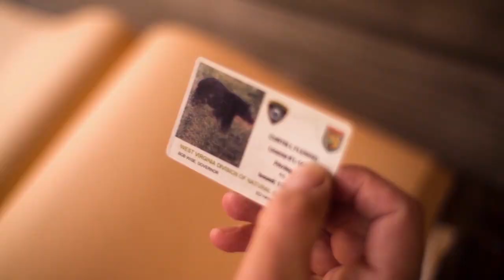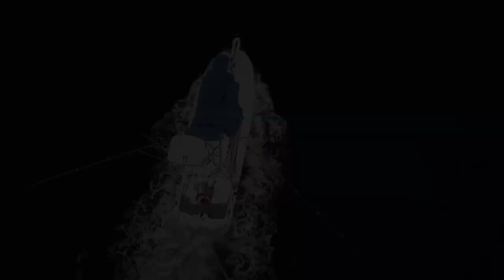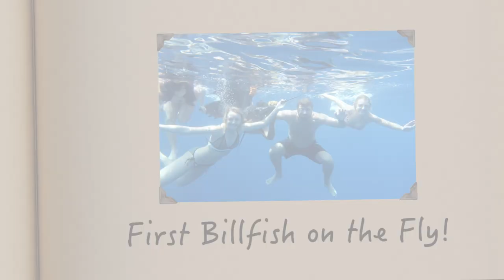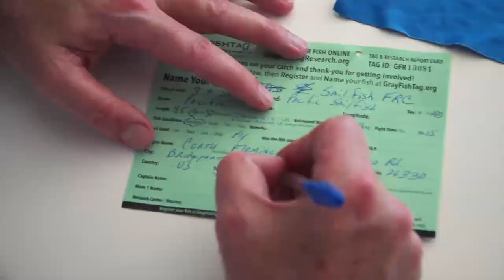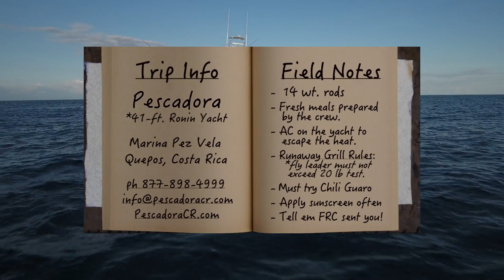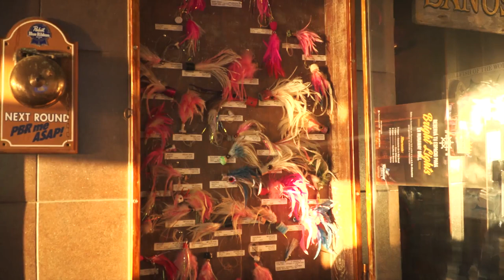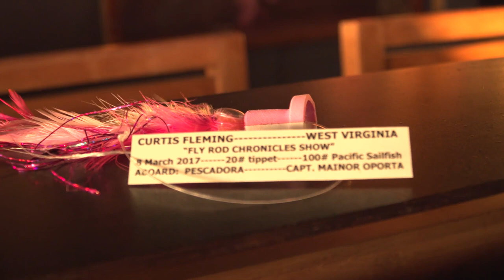Curtis Fly Fishes for Sailfish in Costa Rica!!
Curtis receives a "Magic Letter" that includes an invitation for him and the family to go to beautiful Costa Rica and catch billfish on a fly. For fly fishing enthusiasts there are few counties that can offer the variety in species and venues that Costa Rica can. Come and join the family on this beautiful, once in a lifetime adventure.

Team members:
Curtis Fleming/Host: